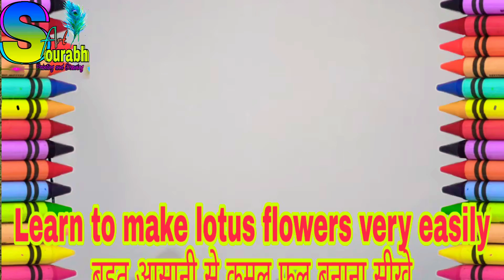कमल का फूल आसानी बनाना सीखे// how to draw lotus flower from water drop step by step eyes drawing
Today I am drawing how to draw a cute lotus flower from water drop very simple step by step doodle art on paper for kids learning Drawing for kids

and